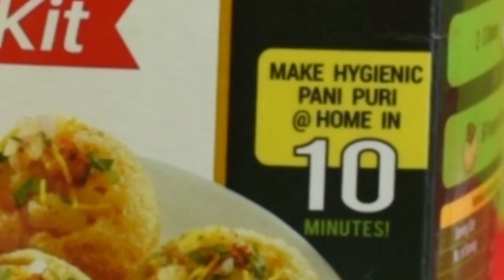Aachi Pani Puri Kit | Aachi Instant Pani Puri Kit | How to make Pani Puri Using Aachi Pani Puri Kit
Today’s recipe is yummy & hygienic Pani puri at home with Aachi Pani Puri Kit . We can make 24 yummy Pani Puri with this kit..

Ingredients
Aachi Pani puri kit
Water 250 ml for mint water
Mint leaves chopped
2 medium potatoes for potato masala
1 small onion chopped finely
Coriander leaves chopped
Oil for frying puris